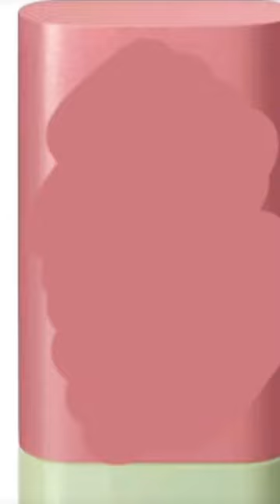Guess skincare brand